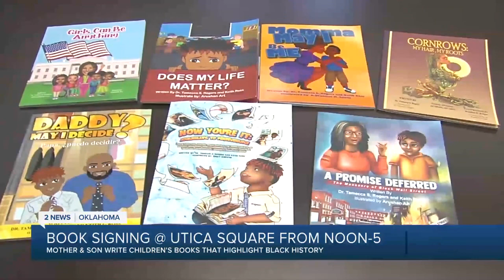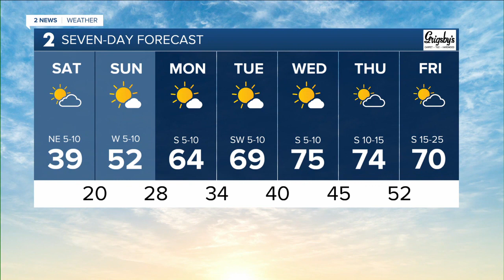2 News Oklahoma KJRH Tulsa Latest Headlines | February 26, 11am